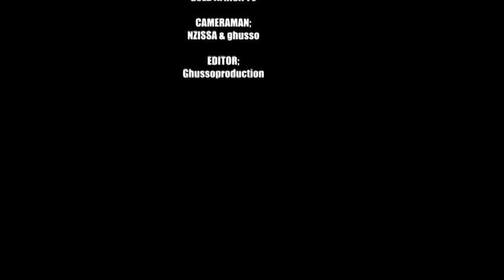kimanuka series ep6/teddy mugasho prince ahawe ishano tous travox arafashwe irabire nawe